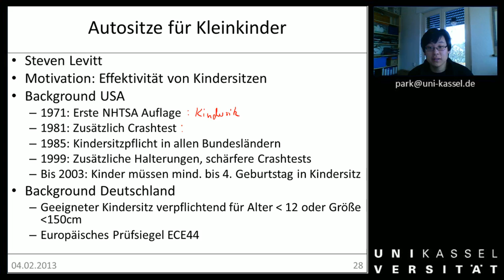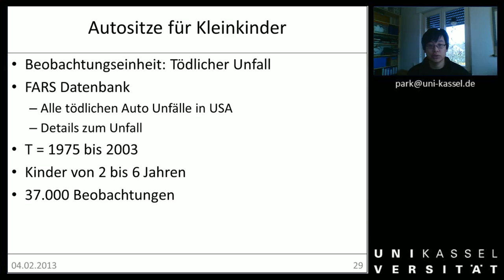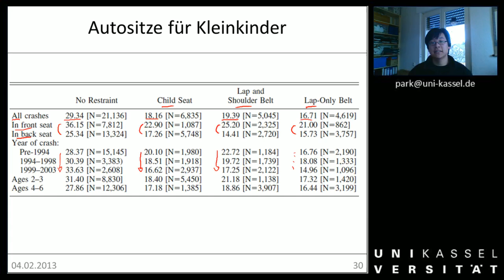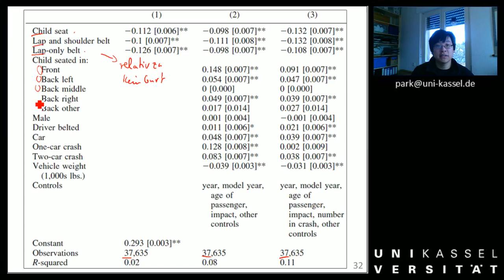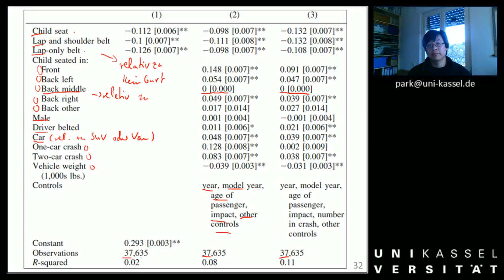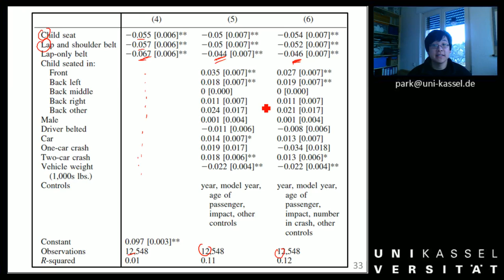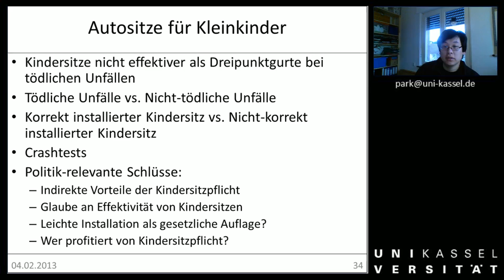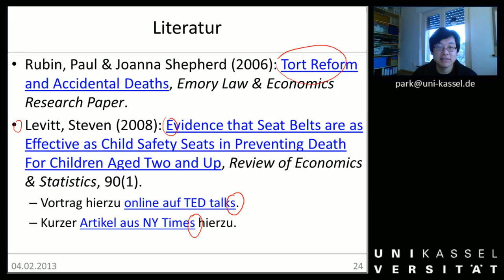Woche 14 Schadensrecht 2